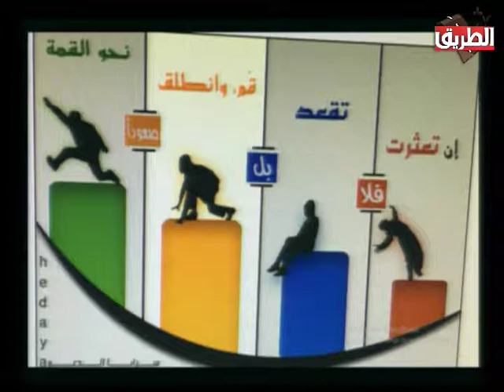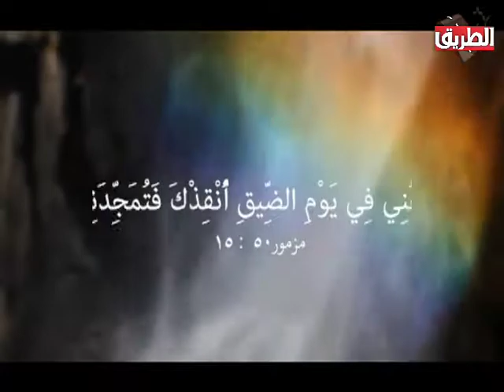تليفون السما وحلقة بعنوان دعوه للنجاح مع القس فتحى جوده 27 سبتمبر 2017